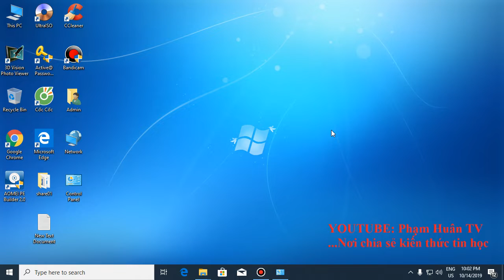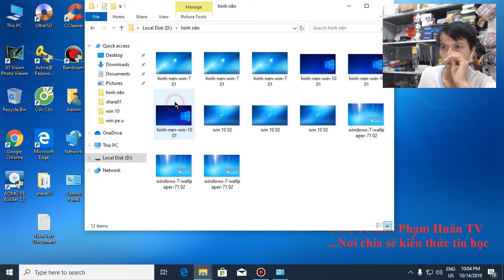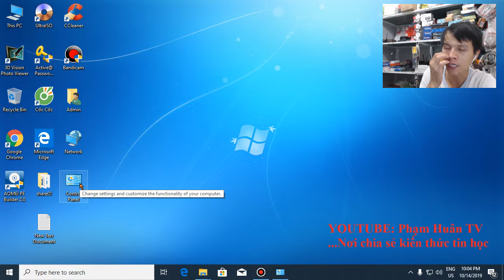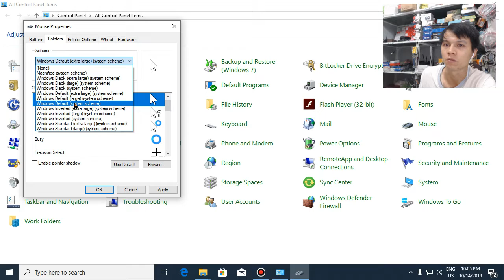cách tắt tường lửa và thay đổi mũi tên chỉ chuột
Phạm Huân TV : SĐT & Zalo : 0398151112
Chúc các bạn thực hành thành công. Các bạn like và share trang giúp mình nhé. để có động lực làm những video hướng dẫn mới. cảm ơn các bạn.